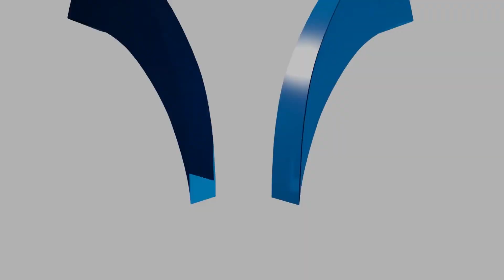SJCC LECTURES | EP12 | ADVERTISING | Elements of Advertising/ Different Types of Advertising | MVTV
SJCC LECTURES //  Episode 12 // ADVERTISING  // Elements of Advertising //  Different Types of Advertising //
by Mrs. Sharlet M George // MVTV